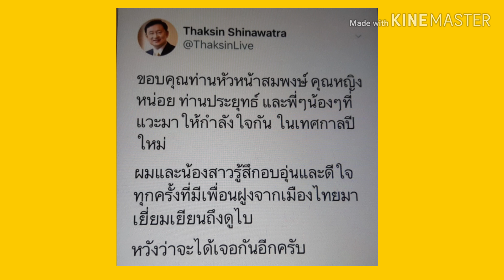2ธค62ทักษิณ ขอบคุณหญิง หน่อย ประยุทธ สมพงษ์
2ธ.ค62ทักษิณ ขอบคุณหญิงหน่อย ประยุทธ  สมพงษ์ที่เยี่ยมเยือนถึงดูใบ